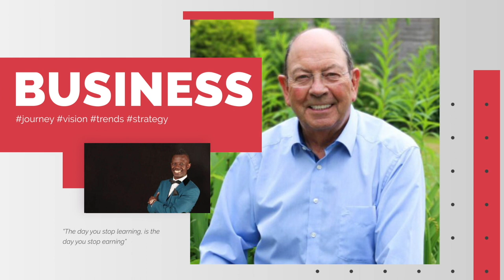Success Loves Speed – Peter Thomson | BMF Podcasts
My next guest is Peter Thomson, Businessman, prolific Author, mentor, lifetime achievement award winner and Founder of his very own consulting company. Amongst these achievements, Peter set up a company which he later sold for 4.2 Million. Heaps of wisdom and as always practical advice and nuggets to take away!

“The day you stop learning, is the day you stop earning”

MORE SPECIFICALLY, ON THIS EPISODE OF BUSINESS MARKETING FINANCE PODCAST WITH PETER THOMSON, YOU’LL LEARN:

How he sold his company for millions
The FOUR words of success in life
Why successful people will help you along the way
Why subscription models work and everyone should have them in business
How interviewing the likes of Paul Daniels and 172 other key authors and speakers changed his life
Peters approach to the customer journey
How to write your own book in 5 DAYS OR LESS
This one’s another raw one people, enjoy!

And, if you know anyone who would enjoy this episode, please pass this link along to them as well.

Want to learn about ways you can earn PASSIVE INCOME?

Get my book “30 Passive Income Ideas – 2019 Edition” on Amazon

Are you on Hoopla Digital?

Listen to 30 Passive Income Ideas Audiobook for FREE